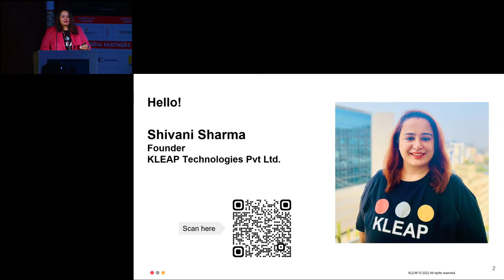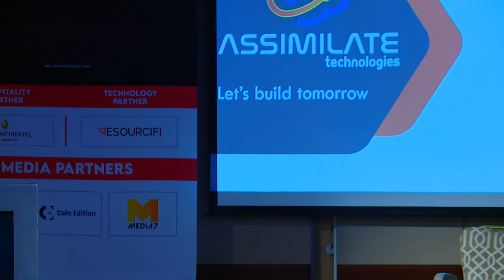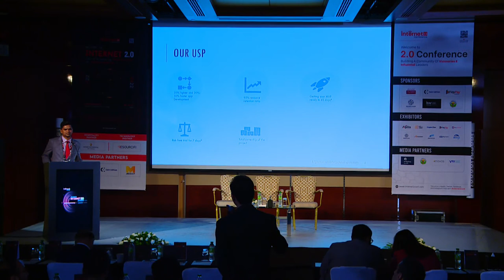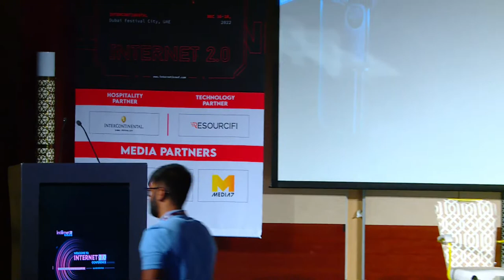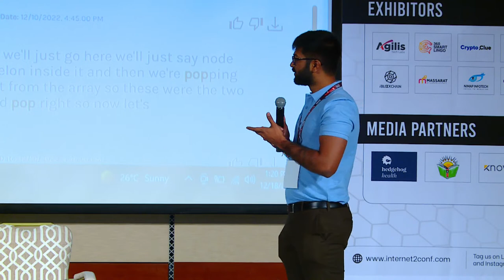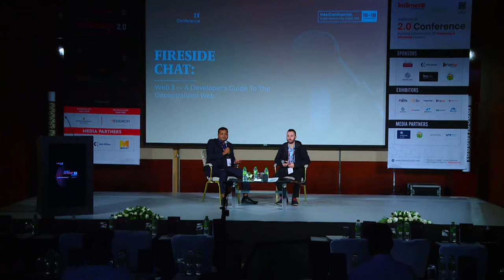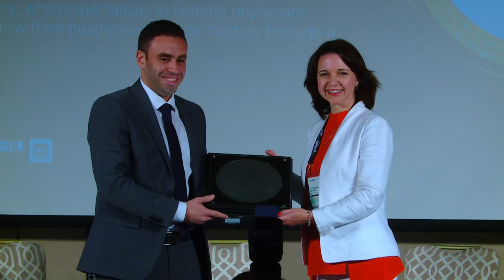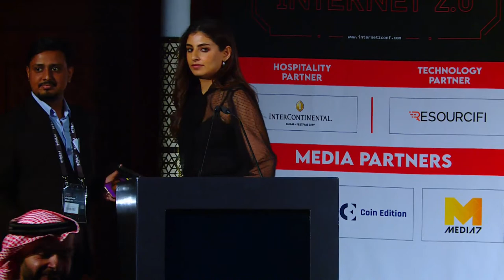Internet 2.0 Conference [Winter '22] Live | Dubai - Day 3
Our third day of the Internet 2.0 Conference is all prepped to bring industry leaders together to address the key developments and latest disruptions driving change in the tech world! The event is planned for December 16-18, 2022, in Dubai!